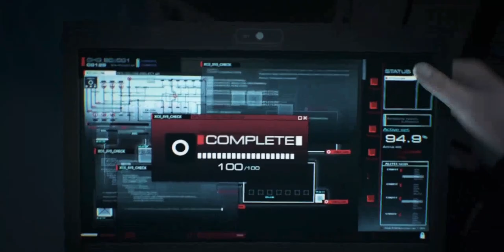Cinema Film [4K] 🌈 | Video Amazing Movie ⚡ | Best Scene Clips Film ♨️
🌍꧁ Welcome To Channel CINEMA - Clips Movie ꧂🌍

🙋‍♂️ Hello Viewers 🙋‍♂️

🔘 Info
This Channel Is A Channel That Always Discusses Things Clips Cinema

🔘 Information Don't Forget :
2. Like 👍
3. Share ♂️
4. Comments ✏️